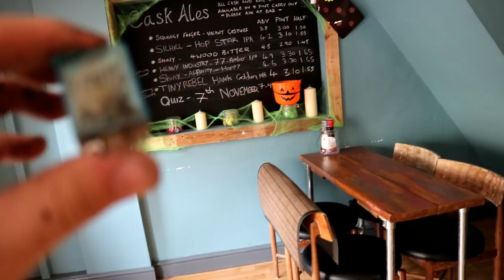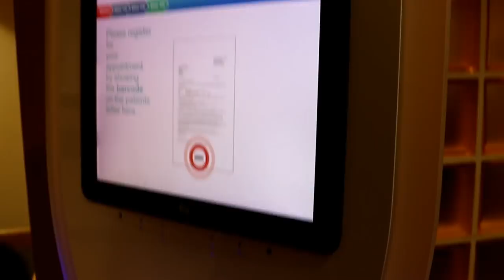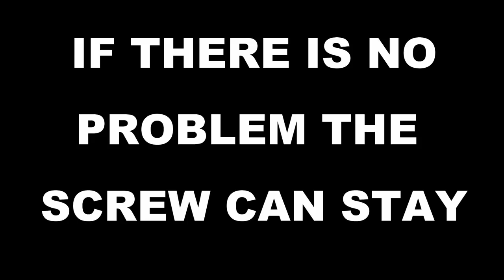He Broke His Arm This Summer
Dominic broke his arm this summer on the trampoline. He had to undergo surgery to set the bone and have a screw fitted.

Keep grinding!